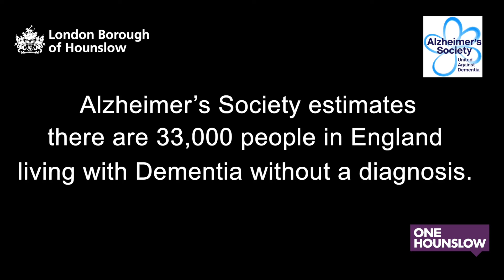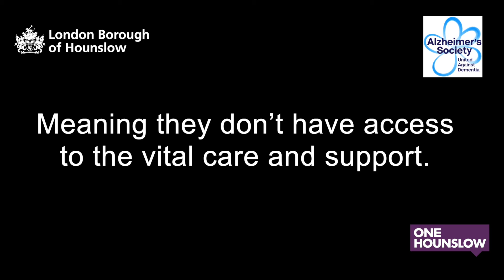Dementia Action Week: Aiste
To mark Dementia Action Week 2022, Hounslow Council Social Worker Aiste Tamuleviciene explains why getting a dementia diagnosis is so important.